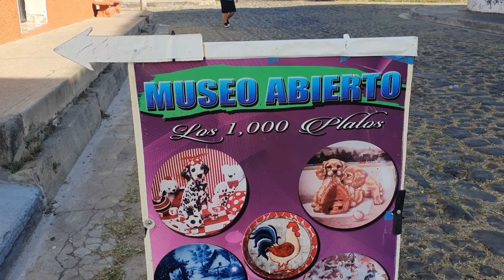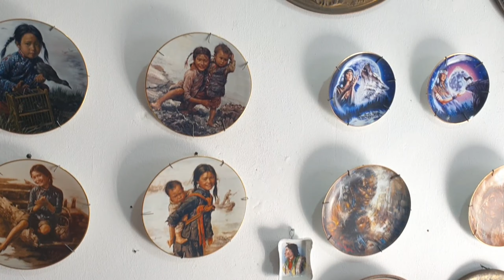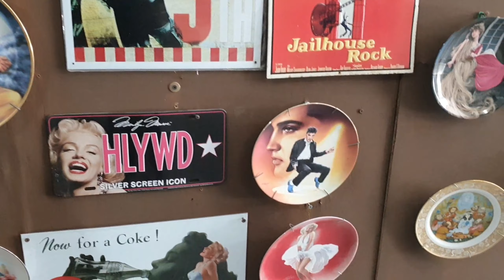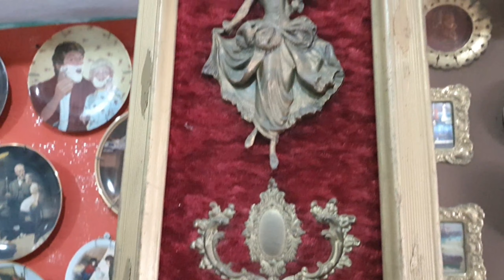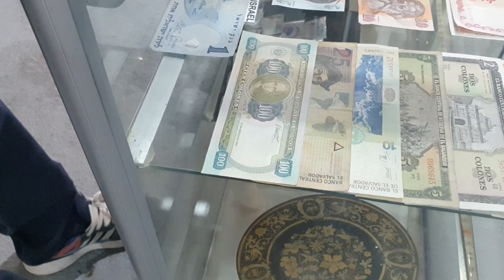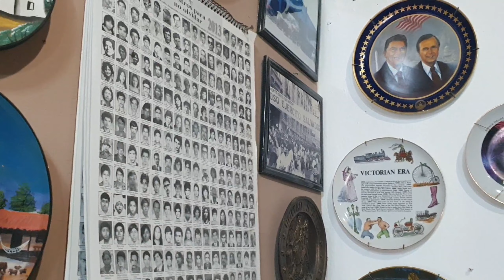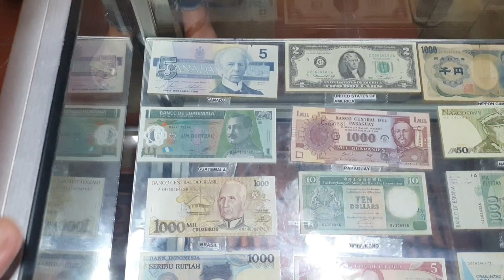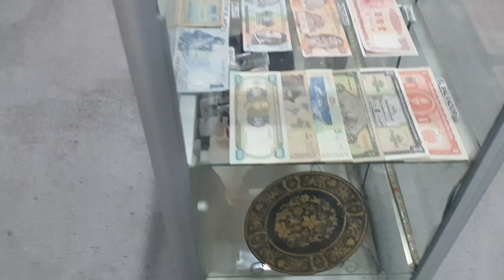Nunca pensamos encontrar todo este tesoro en suchitoto..